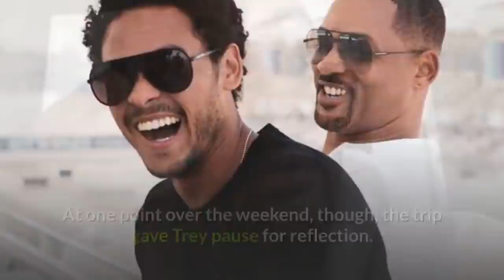In A T.earful Tribute To His Oldest Son, Will Smith Opened Up About His True Feelings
Will Smith’s relationship with his oldest son, Trey, wasn’t an easy one to cultivate after he and Trey’s mom, Sheree Zampino, divorced in 1995. So in 2018 the actor took to Instagram to reveal the truth about his feelings toward his eldest.